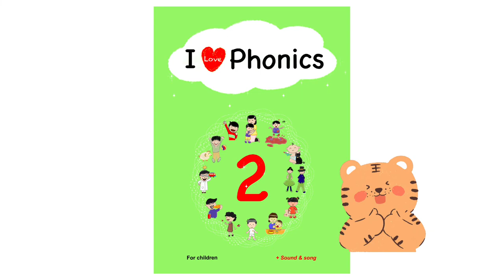Spelling guide of CVC words, -in (bin)